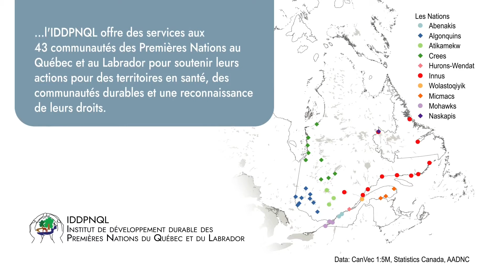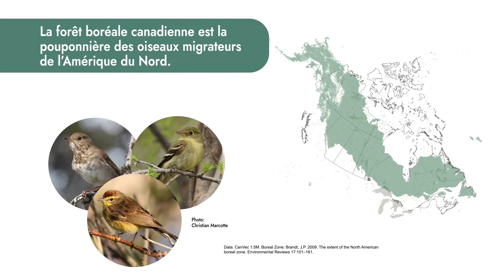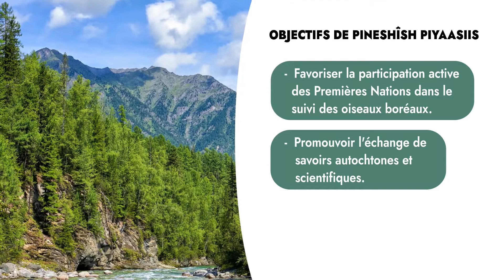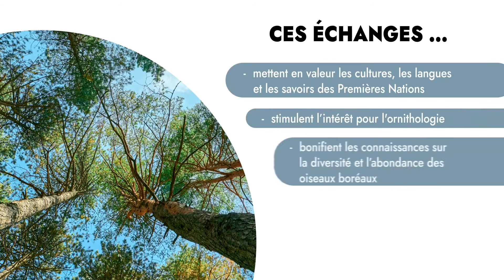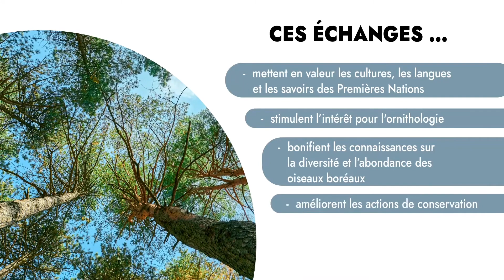Conservation: Projet Pineshîsh-Piyaasiis-Oiseaux boréaux